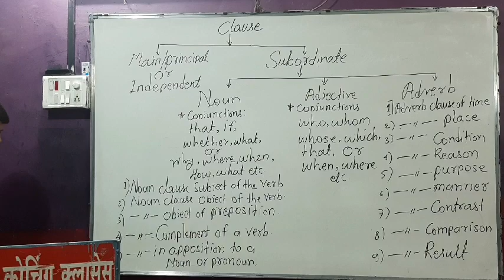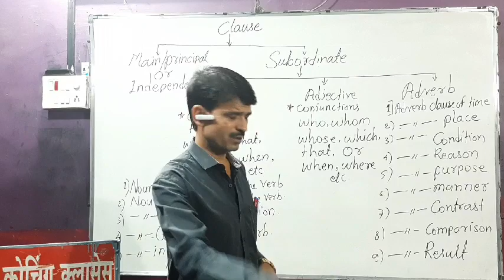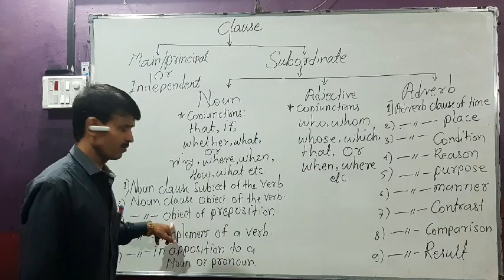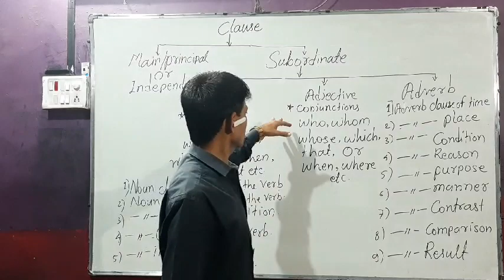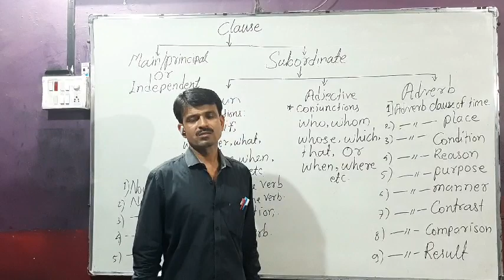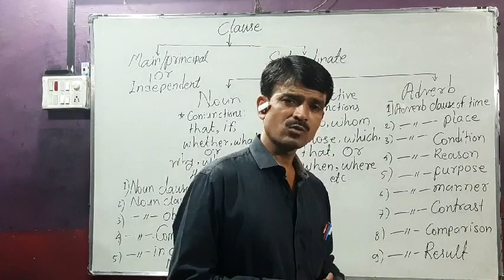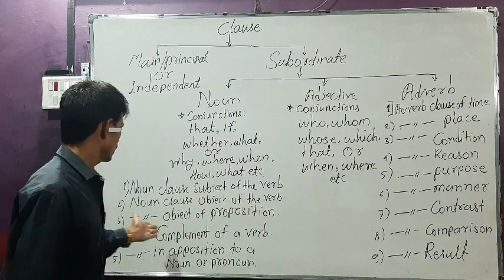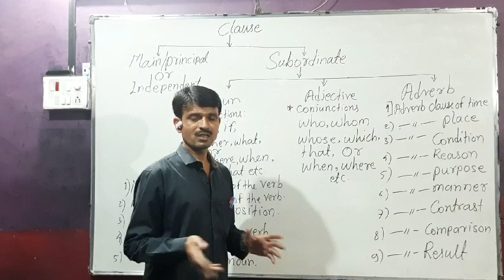Clauses In a glance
All types of clauses in a glance  useful to std 9th,10th and all types of competitive exam